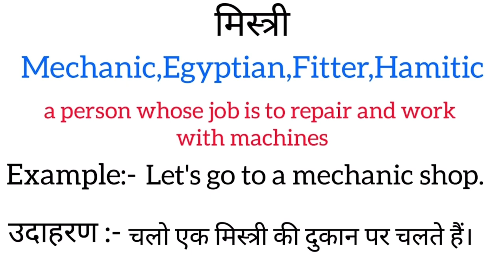मिस्त्री को इंग्लिश में क्या कहते हैं | mistri ko english mein kya kahate hain | hindi word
Mistri meaning in english
Mistri ka matlab kya hota hai
hindi to english
word meaning
what is mistri
मिस्त्री का इंग्लिश अर्थ